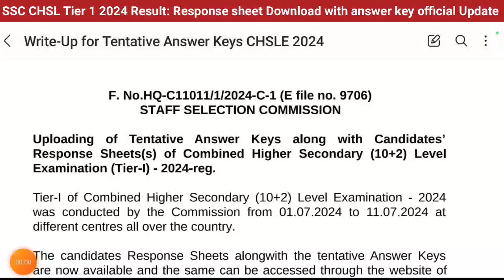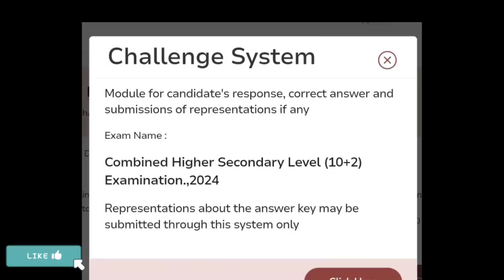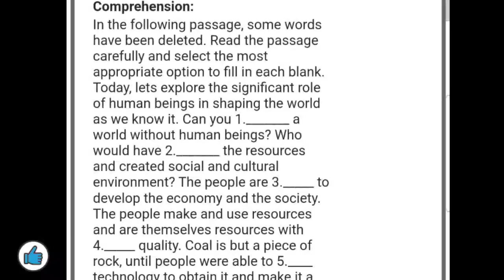SSC CHSL 2024 Tier 1 answer key out | Response sheet | SSC CHSL Tier 1 2024 Result download link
SSC CHSL 2024  Tier 1 Answer Key out Check your Response sheet 2024 Result link To download Answer key 12th level Staff Selection Commission Secondary Higher  combined 12th level examination.

SSC CHSL Tier 1 2024 cut off
SSC CHSL 2024 result update
SSC chsl Tier 2 2024 Exam date expected